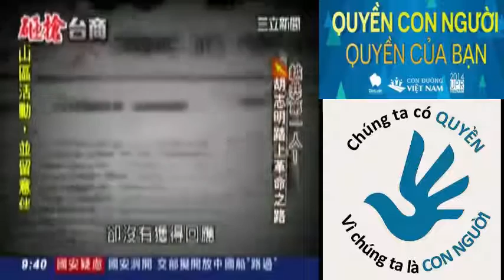Đạo đức Hồ CHí Minh và Đài Truyền hình Đài Loan chiếu phim tài liệu Hồ CHí Minh cưới vợ